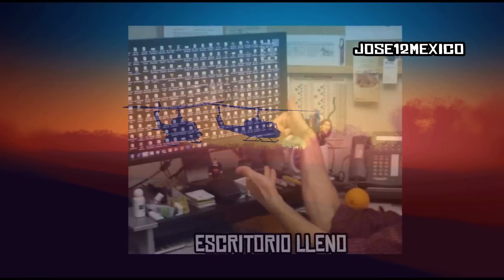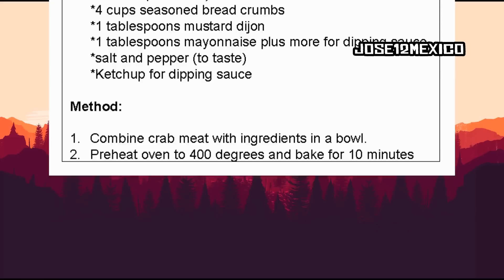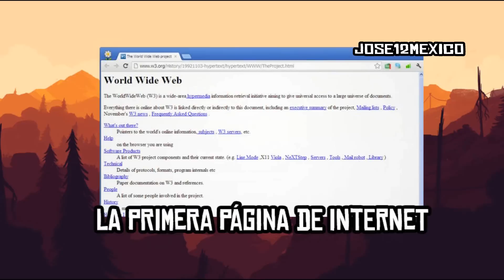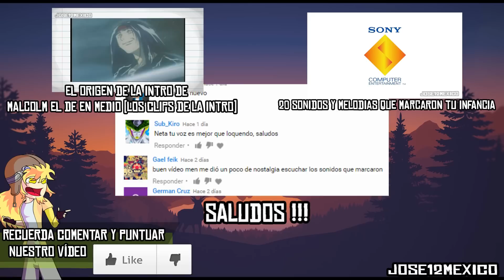Ahora podrás morir en paz - EDICIÓN ESPECIAL jose12mexico 2017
para celebrar las 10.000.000 Reproducciones, se creo este vídeo en conmemoración de las dos
anteriores partes, y en forma de remake, ya que los primeros vídeos que yo hacia no eran tan buenos
en edición.

música usada-
Rayquaza Theme Omega Ruby Alpha Sapphire Remix
'Go With The Flow' by Queens of the Stone Age   8 bit version